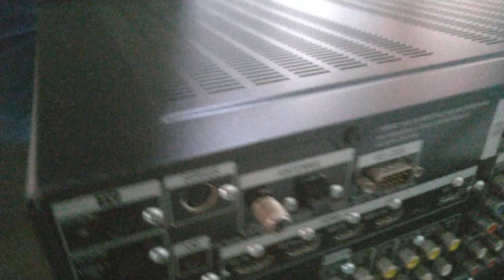Bookshelf TA-Severum com Receiver Sony DA2400ES - Why - Sophie Zelmani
Bookshelf TA-Severum 5" Kevlar